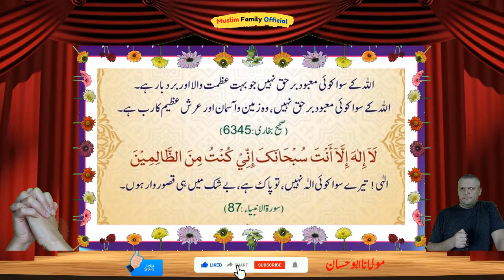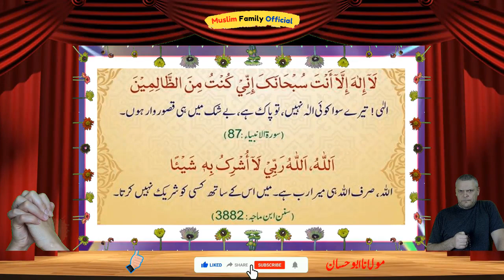Pareshani Mai Yeh Duain Bar Bar Parha Karain - Daily Dua Wazifa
JAZAK ALLAH

Abu Hassan